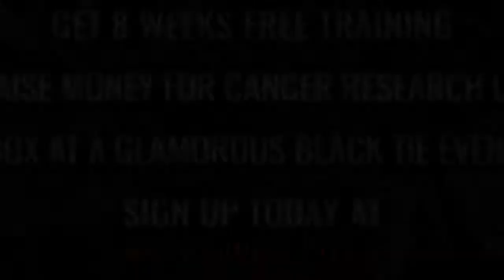Ultra White Collar Boxing | Plymouth | Jose Santos VS Dan Pethick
Plymouth Ultra White Collar Boxing 24th March 2018

8 Weeks FREE training / Get in the best shape of your life/ Raise money for Cancer Research UK